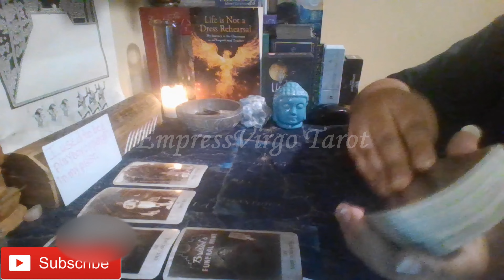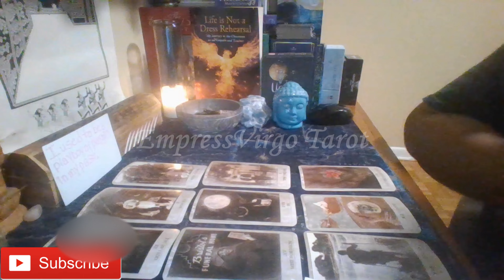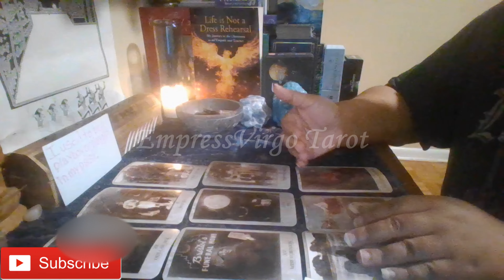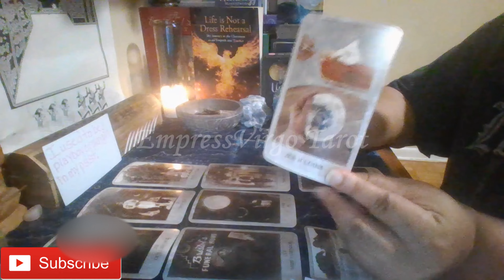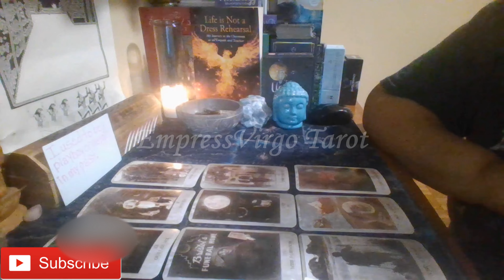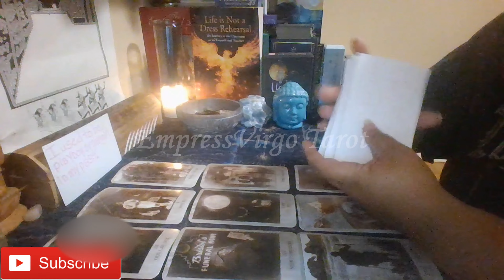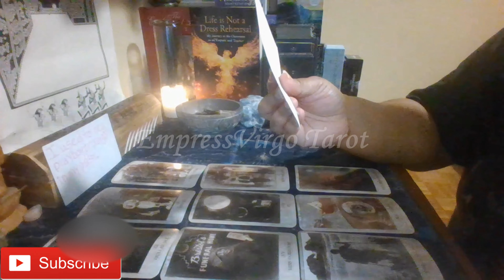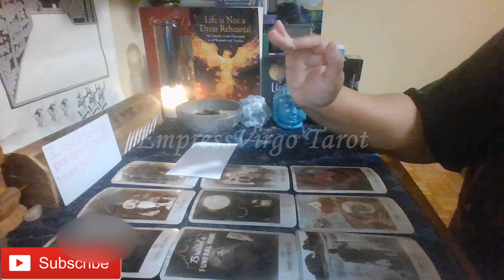Gemini Love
Cards used during this reading:
1. The Hoo Doo Tarot By: Tayannah Lee McQuillar Artwork By: Katelan V. Foisy
2. Channel Message from Spirit By: EmpressVirgo Tarot
3. Channeled Songs from Spirit By: EmpressVirgo Tarot
4. Gilded Royale Mini Tarot By: Ciro Marchetti (Used as needed to clarify).